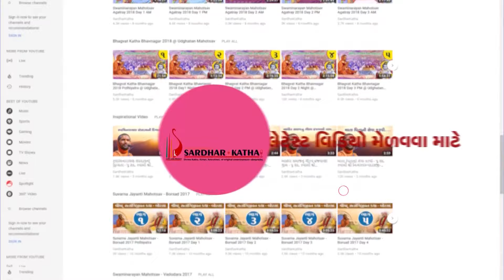આપણું જીવન કેવું હતું અને કેવું કરી નાખ્યું...- પૂ. સદ. સ્વામી શ્રી નિત્યસ્વરૂપદાસજી